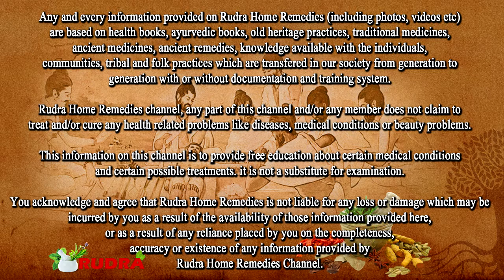रात को Aloe Vera में इसे लगाया सुबह चेहरा इतना गोरा, Glowing हो गया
रात को Aloe Vera में इसे लगाया सुबह चेहरा इतना गोरा, Glowing हो गया || Ayurved Ke Deewane